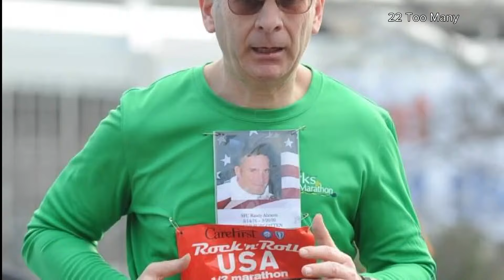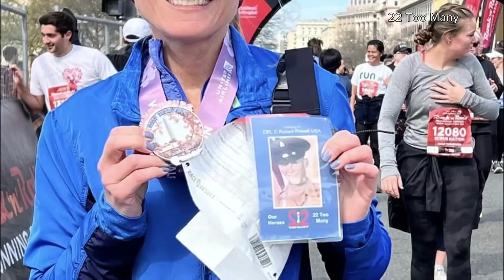Military veterans lost to suicide remembered during half marathon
A dozen or so participants will run while carrying photos of military veterans lost to suicide.